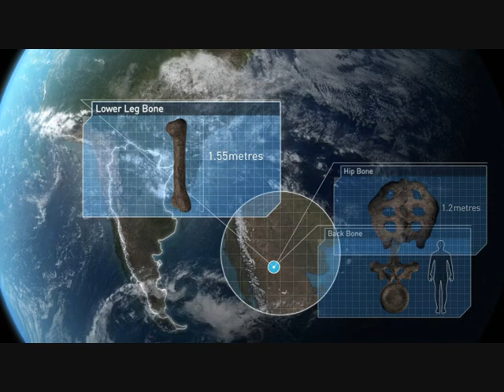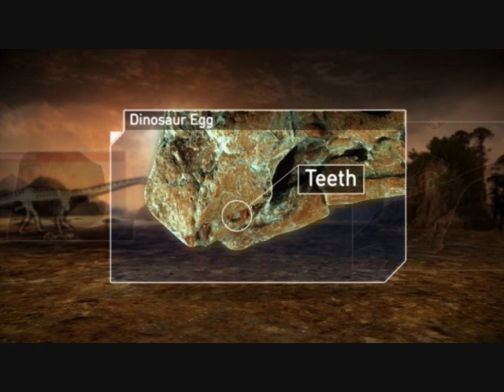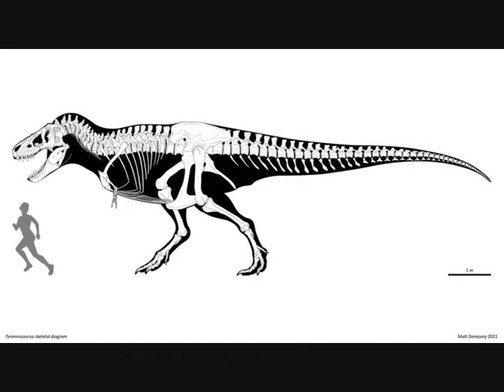Zoo Tycoon 2 Planet Dinosaur New Giants Part 1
The fifth full episode of my Zoo Tycoon 2: Planet Dinosaur New Giants 95 million years ago, Late Cretaceous Argentina, South America and Egypt, North Africa Argentinosaurus Skorpiovenator Gasparinisaura Mapusaurus Ouranosaurus Paralititan unidentified crocodilian Sarcosuchus Carcharodontosaurus